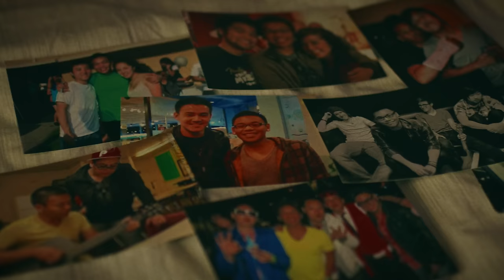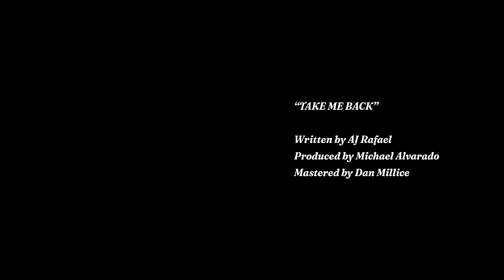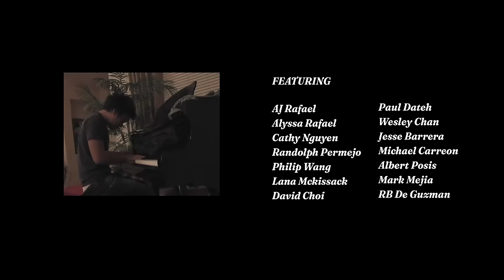"Take Me Back" AJ Rafael [Official Music Video]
"Wong Fu sad tears, time it goes so fast!" After 13 years of ongoing friendship and growth, we teamed up with AJ to bring this nostalgic track to life! Enjoy!

Editor:
Wesley Chan
First Assistant Camera: Isaiah Walk
Gaffer: Arjay Ancheta
Key Grip: Benson Quach
G&E Swing:
Isaiah Kai Maylad
Deyo Forteza

Hair and Makeup Artist: Janelyn Marcelo
Colorist: Christopher Yang
BTS Operator: Devon Nelwan
Production Assistant: Lauren Wong

Special Thanks
Tori Kelly
Dante Basco
Bopomofo Cafe

Written by AJ Rafael
Produced by Michael Alvarado